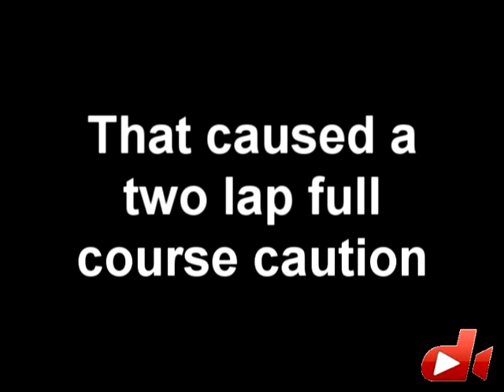Road America spec miata crash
Rear camera caught a miata crashing and causing a full course caution